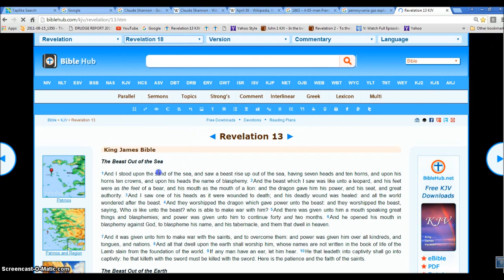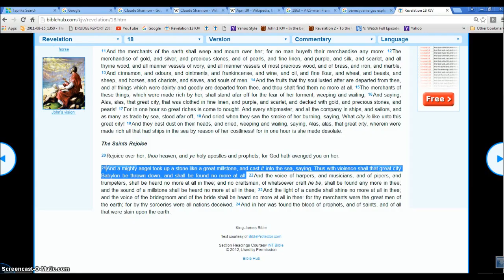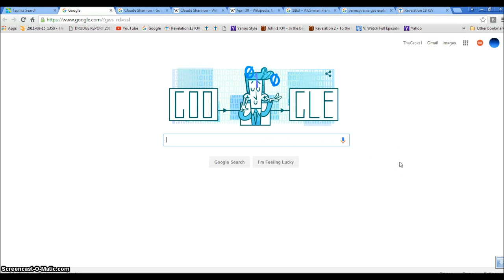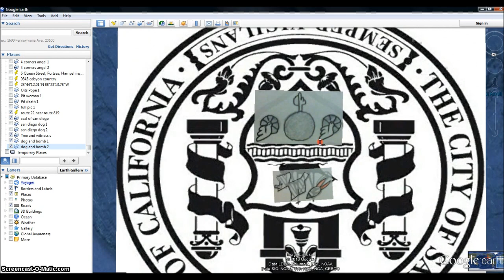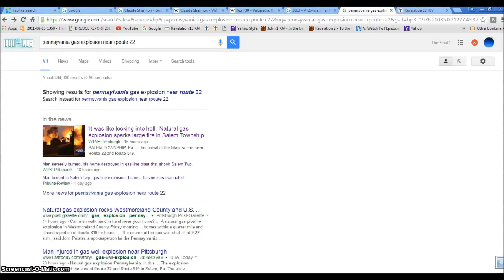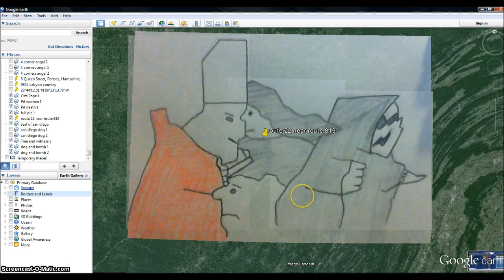April 30 2016 End Time Illuminati Freemason Symbolism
An investigative look into the Bible end time symbolism that is right in front of us each day.
◄ Revelation 13 ►
1And I stood upon the sand of the sea, and saw a beast rise up out of the sea, having seven heads and ten horns, and upon his horns ten crowns, and upon his heads the name of blasphemy. 2And the beast which I saw was like unto a leopard, and his feet were as the feet of a bear, and his mouth as the mouth of a lion: and the dragon gave him his power, and his seat, and great authority. 3And I saw one of his heads as it were wounded to death; and his deadly wound was healed: and all the world wondered after the beast. 4And they worshipped the dragon which gave power unto the beast: and they worshipped the beast, saying, Who is like unto the beast? who is able to make war with him? 5And there was given unto him a mouth speaking great things and blasphemies; and power was given unto him to continue forty and two months. 6And he opened his mouth in blasphemy against God, to blaspheme his name, and his tabernacle, and them that dwell in heaven.

7And it was given unto him to make war with the saints, and to overcome them: and power was given him over all kindreds, and tongues, and nations. 8And all that dwell upon the earth shall worship him, whose names are not written in the book of life of the Lamb slain from the foundation of the world. 9If any man have an ear, let him hear. 10He that leadeth into captivity shall go into captivity: he that killeth with the sword must be killed with the sword. Here is the patience and the faith of the saints.

11And I beheld another beast coming up out of the earth; and he had two horns like a lamb, and he spake as a dragon. 12And he exerciseth all the power of the first beast before him, and causeth the earth and them which dwell therein to worship the first beast, whose deadly wound was healed. 13And he doeth great wonders, so that he maketh fire come down from heaven on the earth in the sight of men, 14And deceiveth them that dwell on the earth by the means of those miracles which he had power to do in the sight of the beast; saying to them that dwell on the earth, that they should make an image to the beast, which had the wound by a sword, and did live. 15And he had power to give life unto the image of the beast, that the image of the beast should both speak, and cause that as many as would not worship the image of the beast should be killed.

16And he causeth all, both small and great, rich and poor, free and bond, to receive a mark in their right hand, or in their foreheads: 17And that no man might buy or sell, save he that had the mark, or the name of the beast, or the number of his name. 18Here is wisdom. Let him that hath understanding count the number of the beast: for it is the number of a man; and his number is Six hundred threescore and six.

Hallelujah.